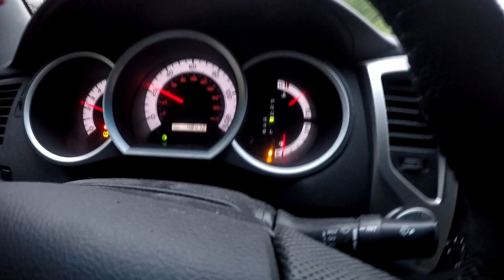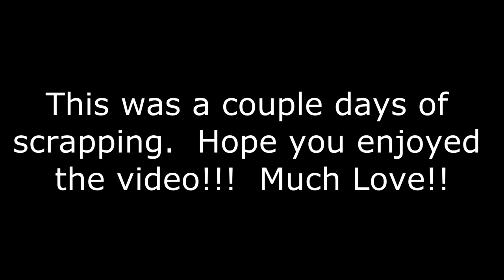I Fell Scrapping A Riding Lawn Mower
Dumpster Marcus
Olyphant PA 18447

Intagram – DumpsterMarcus

My Book About Making Money Of Trash